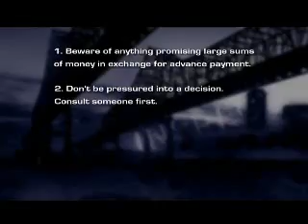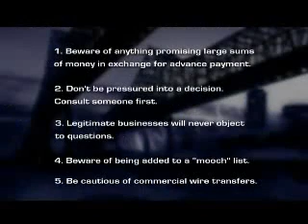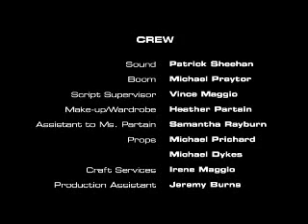Nowhere to Run: Cross-Border Fraud 1-2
The Internet and international phone calls make it easy for fraudsters to work from anywhere in the world. This video illustrates how U.S. Postal Inspectors created task forces with Canadian law enforcement partners to stop "long distance" scams.